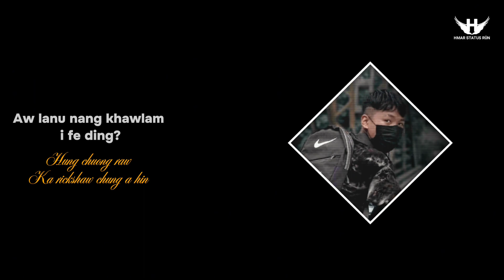BARA BOVIN LO TAWL KA CHE | John Pakhumate